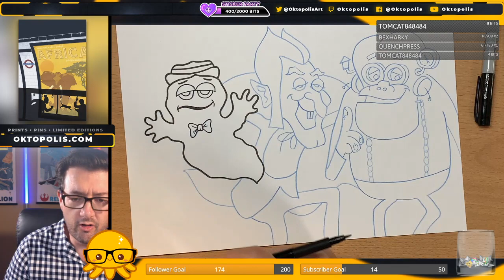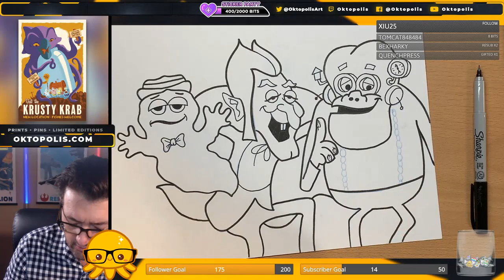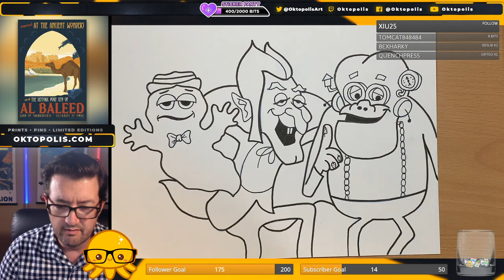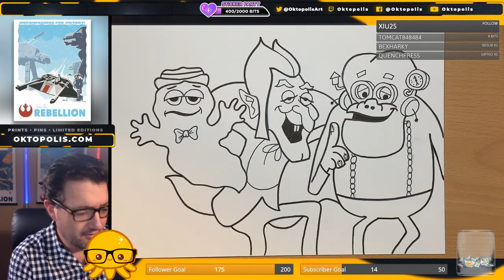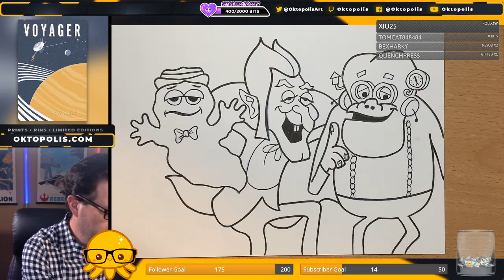Live Drawing with Oktopolis - Count Chocula, Frankenberry, and Boo Berry!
Live sketch drawing: Count Chocula, Frankenberry, and Boo Berry!

Tools used:

• Prismacolor Premier colored pencil: blue

• Prismacolor Premier colored pencil: Black

• Faber-Castell PITT brush pen: Black

• Prismacolor Premier gray &amp;black markers

• Sakura Gelly Roll Classic 08

• Strathmore Bristol Vellum 9 x12 art paper—

• Liquitex BASICS Paint Brush 6-Pack

• Liquitex BASICS 6 Tube Acrylic Paint Set

• Liquitex BASICS Matte Fluid Medium

Find more of my art and videos!

Stream Set-Up:

Microphones: FiFine Condenser Mic —

Lighting: Neewer LED Video Light and Stand —